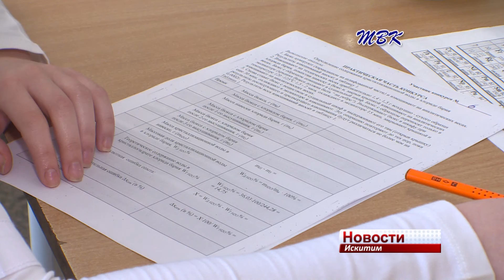В филиале Новосибирского строительно монтажного колледжа выбрали лучшего лаборанта